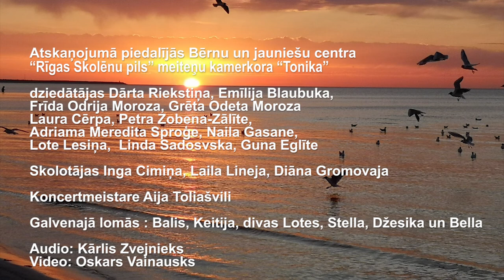Kamerkoris "Tonika" - Suns pie jūras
"SUNS PIE JŪRAS" no cikla "5 dziesmiņas, kuras neuzrakstīja RP"
Mūzika: Andris Gailis
Vārdi: Māris Čaklais
Dzied: BJC "Rīgas Skolēnu pils" kamerkora "Tonika" studija

Video tapis attālinātā mācību procesa ietvaros.
Skaņu režija: Kārlis Zvejnieks
Video montāža: Oskars Vainausks